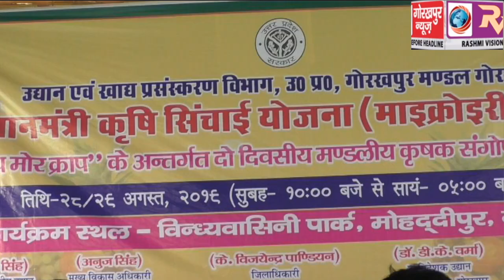उद्यान एवं खाद्य प्रसंस्करण विभाग द्वारा माइक्रो एरीगेशन ‘पर ड्रॉप मोर क्रॉप’के अंतर्गत एक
उद्यान एवं खाद्य प्रसंस्करण विभाग द्वारा माइक्रो एरीगेशन ‘पर ड्रॉप मोर क्रॉप’के अंतर्गत एक दिवसीय कृषक संगोष्ठी  किया गया आयोजन, मौजूद किसानों को दी गई जानकारी